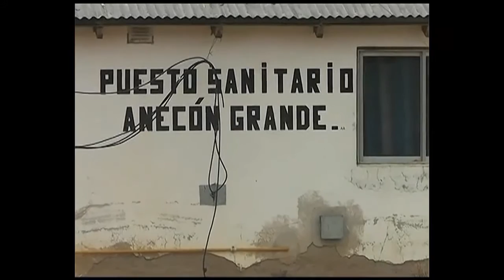plan calor 2012